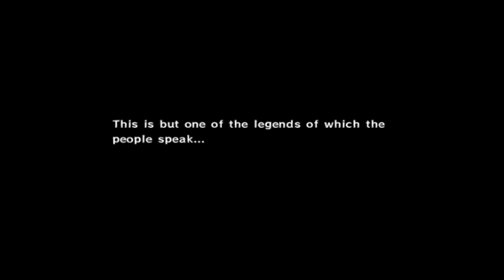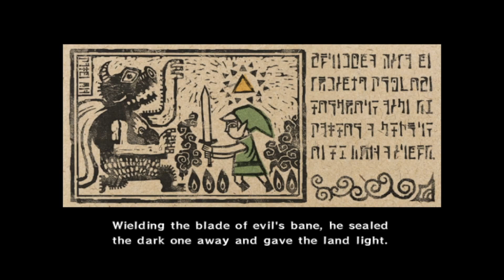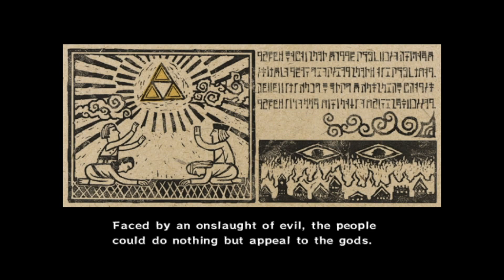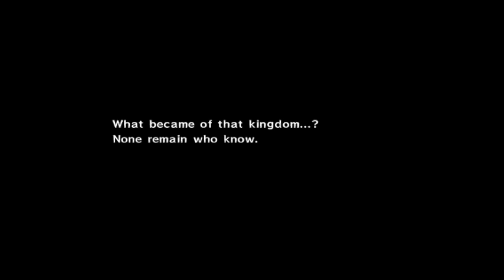LEGEND OF ZELDA INTROS FROM MULTIPLE GAMES ON DIFFERENT SYSTEMS | GAMECUBE | NES | SNES | GAMEBOY C